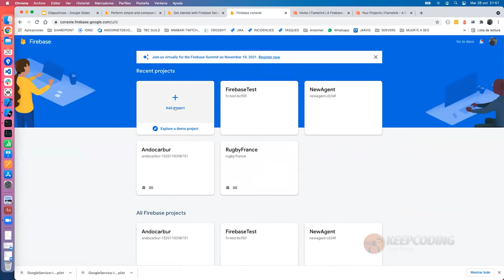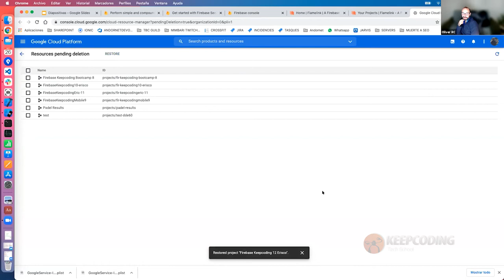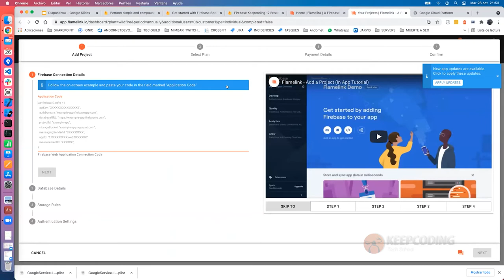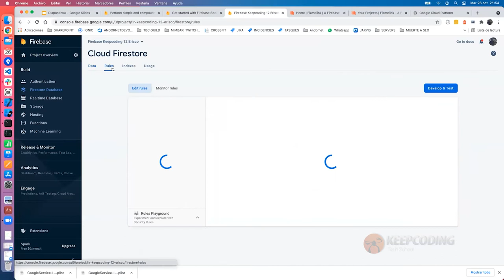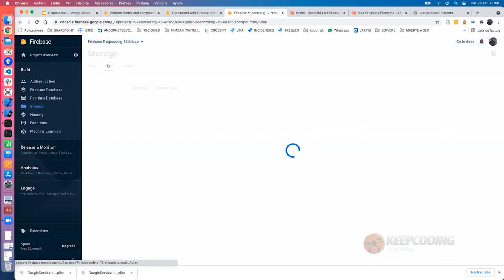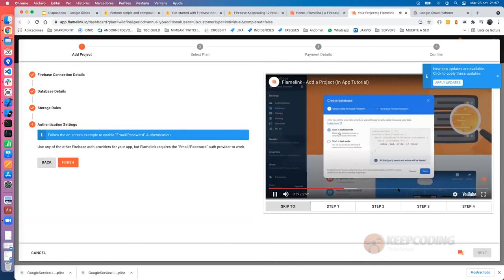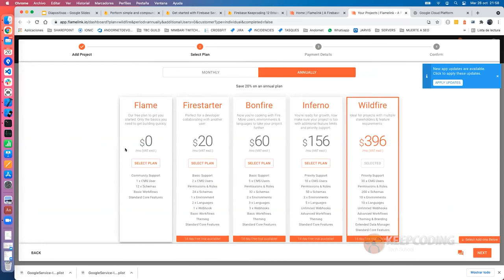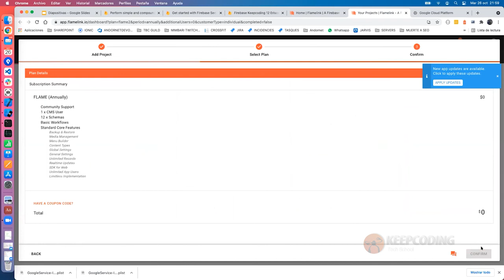¿Cómo crear un proyecto con Flamelink?